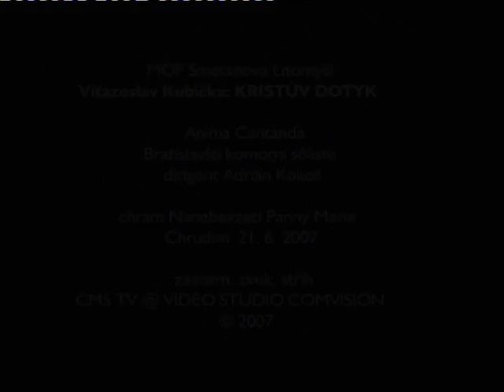V Kubička The Touch of Christ 13 conductor A Kokoš